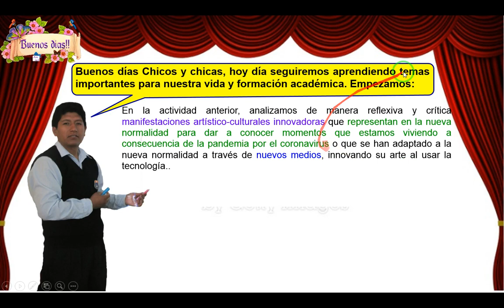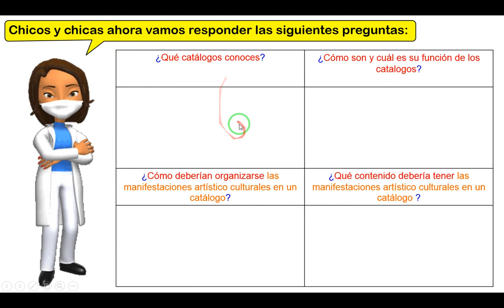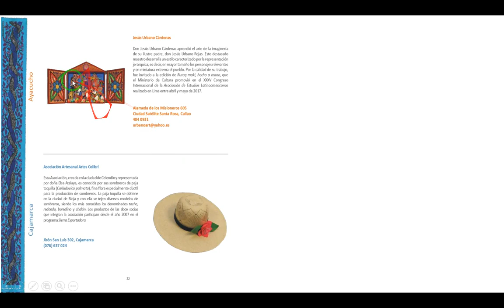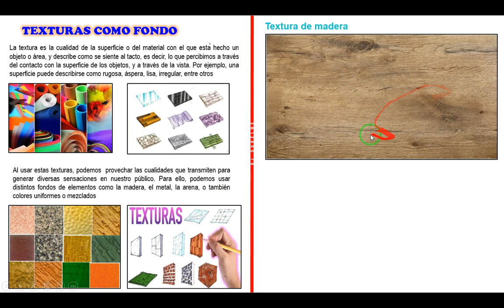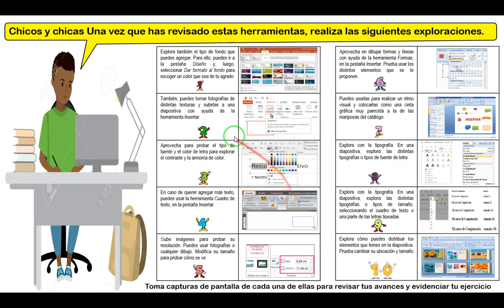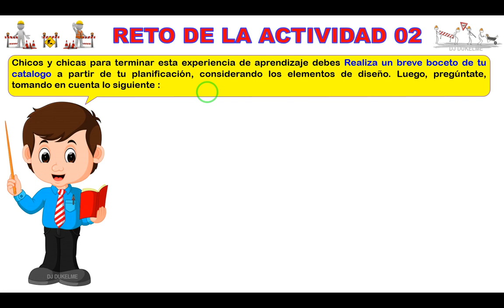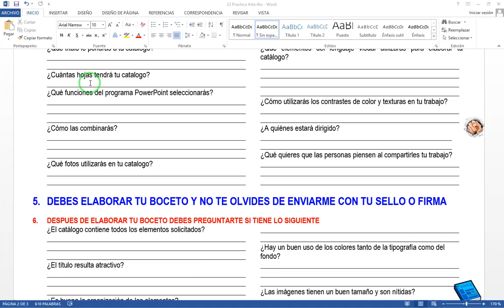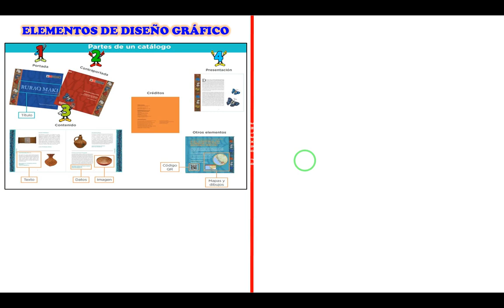Arte y Cultura 3º 4º 5º - Semana 26 - EAD 07 - Actividad 02 - Aprendo en casa 2021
Arte y Cultura 3ero 4ro y 5ro de Secundaria
Semana 26 / Sesión 23 / Aprendo en Casa 2021
Experiencia de Aprendizaje 07 / Actividad 02 / Formato Web
Link del PPT: